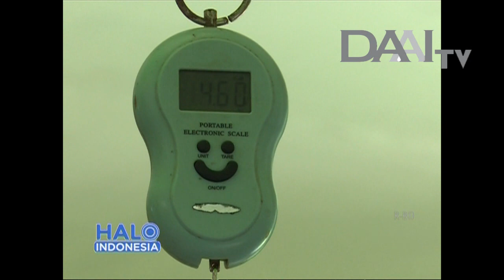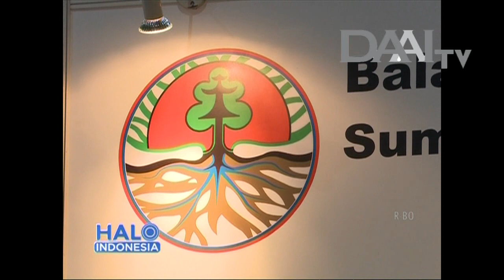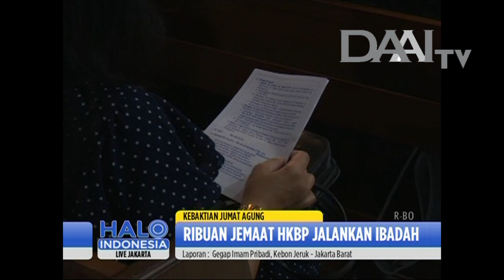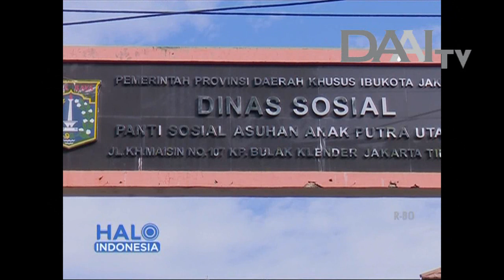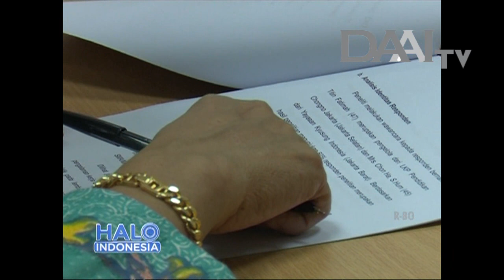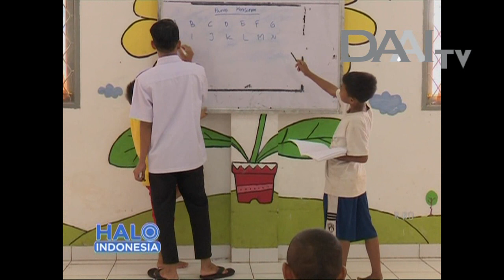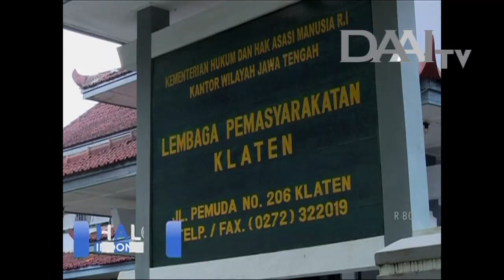Halo Indonesia, 14 April 2017